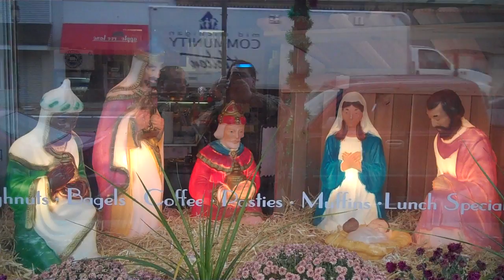Cops & Doughnuts Nativity Window in Downtown Clare, Michigan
We have received so many comments on our Nativity window, we decided to share it with everyone.  Merry Christmas from Cops and Doughnuts!